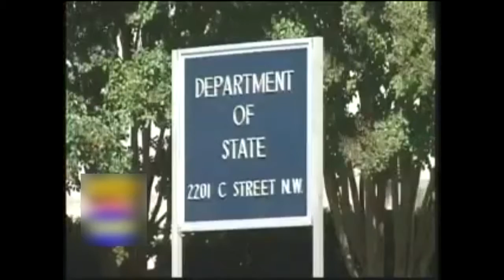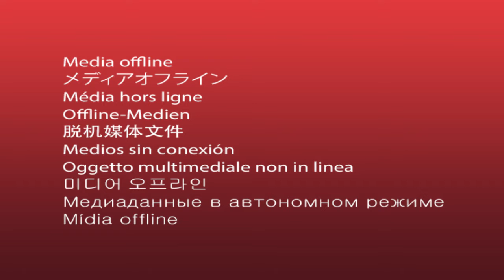Entrevista Thomas Shannon, Consejero de Estado de EEUU